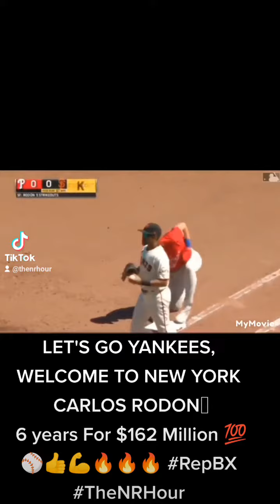Yankees Sign Carlos Rodon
LET'S GO YANKEES, WELCOME TO NEW YORK CARLOS RODON
6 years For $162 Million 💯⚾👍💪🔥🔥🔥